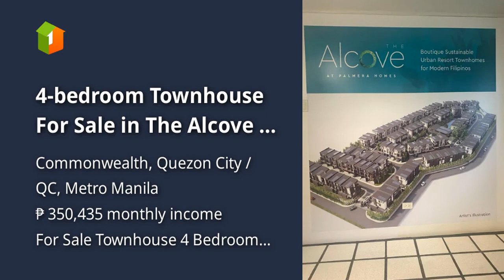4-bedroom Townhouse For Sale in The Alcove - Commonwealth Quezon City / QC Metro Manila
4-bedroom Townhouse For Sale in The Alcove - Commonwealth Quezon City / QC Metro Manila

Houses and Lots For Sale in Commonwealth, Quezon City / QC, Metro Manila: Commonwealth, Quezon City / QC, Metro Manila